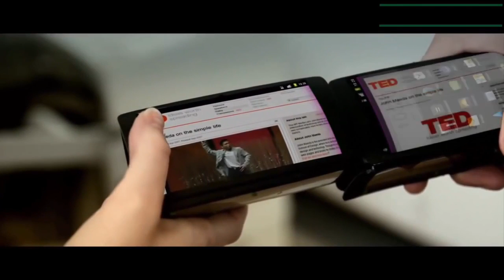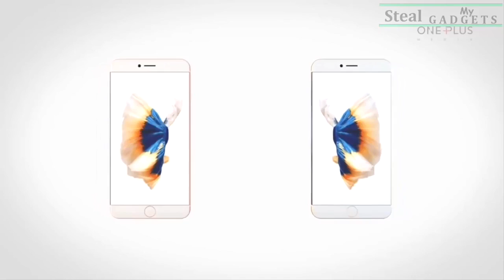5 smart phones that decide FUTURE